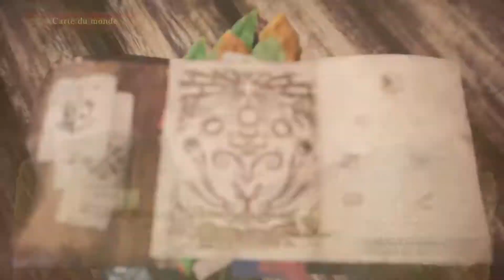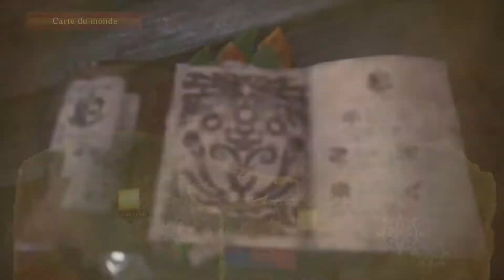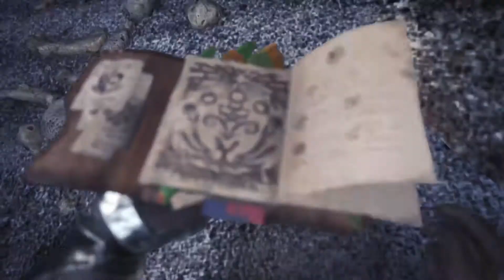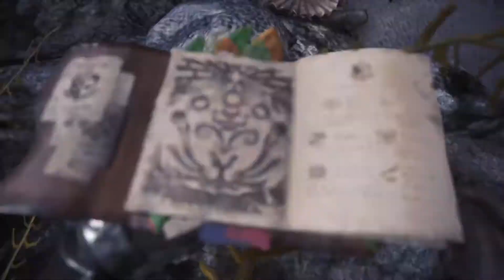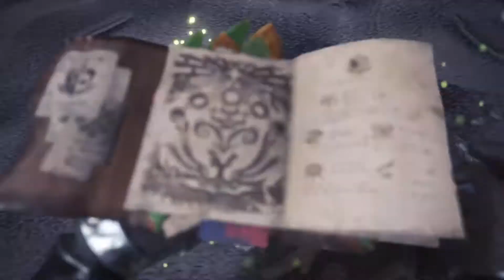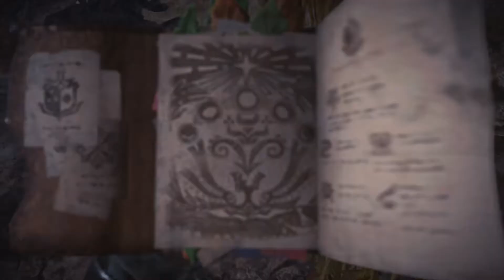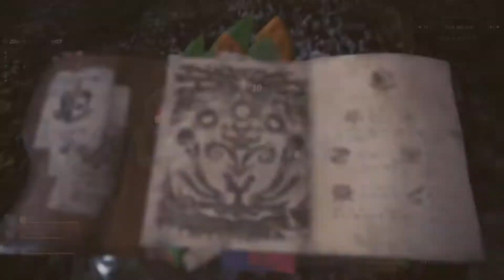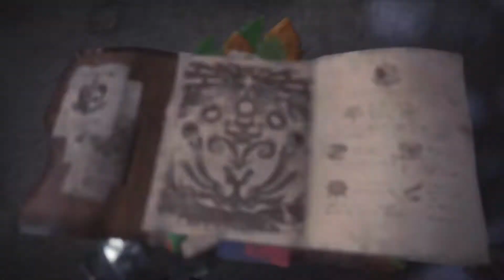HUNTER WORLD PS4 FR DECOUVERTE DE LA NOUVELLE MAP Plateau de corail #10